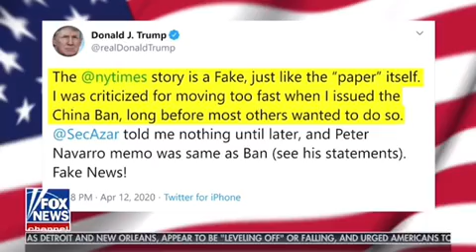Fox News Bret Baier Outnumbered OT